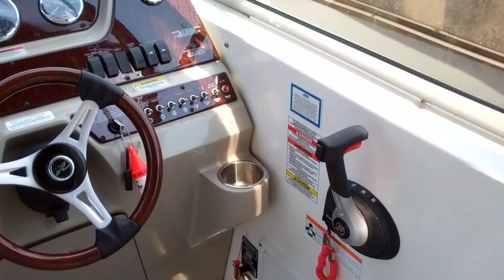2010 Sea Ray 280 Sundancer